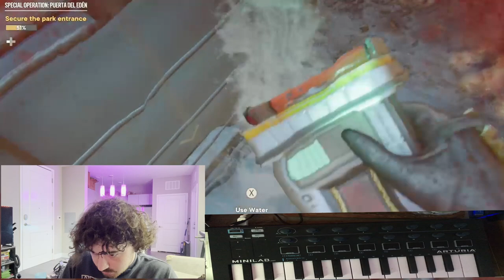Let's Make A Relaxing, Lofi, Piano, old school rap type beat Beat: Swishers (S1EP13)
Something nice, like a good blunt